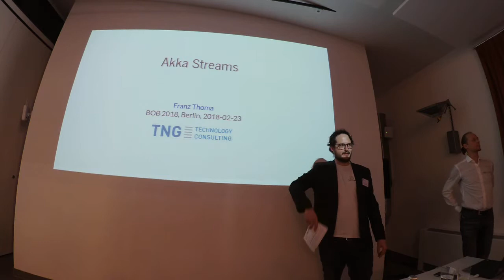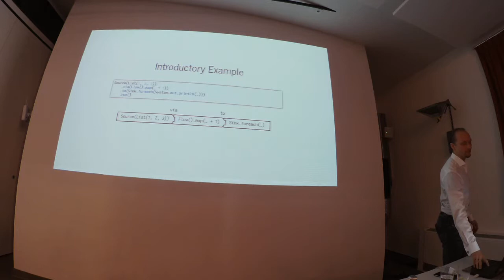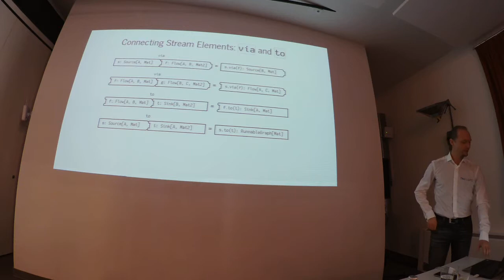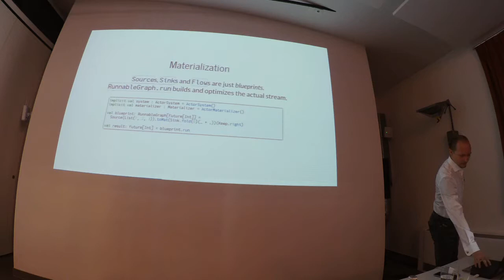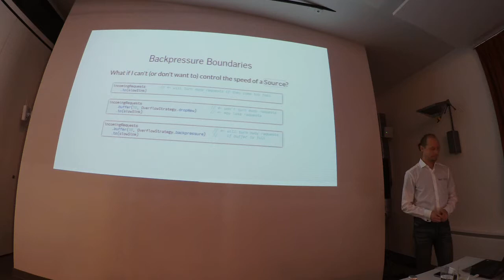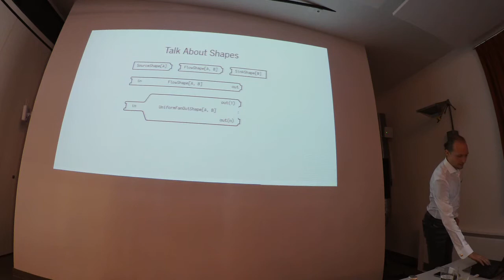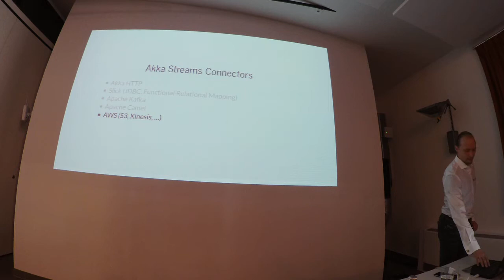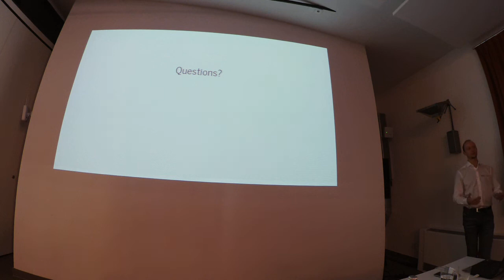BOB 2018 - Franz Thoma: Reactive Streaming with Akka Streams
Franz Thoma
Reactive Streaming with Akka Streams

A lot of data processing can be decomposed into sequential stages of iterating and aggregating. The usual pattern is to retrieve data, apply some function to it, and store the result away for the next processing stage. In practice, this is usually complicated by the need to handle errors, to execute parts asynchronously or in parallel, to merge data streams, and to wait for blocking I/O. As the amount of data increases, resilience against congestion, overflow and concurrency problems becomes more and more important, and at the same time harder to manage.

Akka-Streams offers a powerful framework for asynchronous pipeline processing with memory-safety through backpressure. Data flow is modelled as a graph of Source, Sink and Flow elements that compose in a type-safe way. This approach hides all the details of rate limiting, buffering, pipelining, and asynchronicity, while retaining their explicit semantics. And it profits from the large ecosystem that already exists around the Akka framework!
Franz Thoma

Franz Thoma is originally a physicist and works as a consultant and software engineer at TNG Technology Consulting in Munich. While spending time there on domain specific languages and building compilers, he discovered his love for functional languages and expressive type systems. With Haskell, Franz found a robust and elegant language to express himself, which he uses for his own personal tooling as well as a thinking tool. At TNG, he currently works on high-throughput ingestion of real-time data for a client’s Big Data platform.